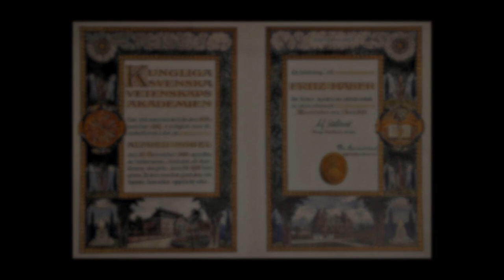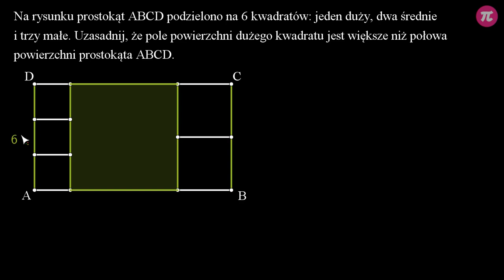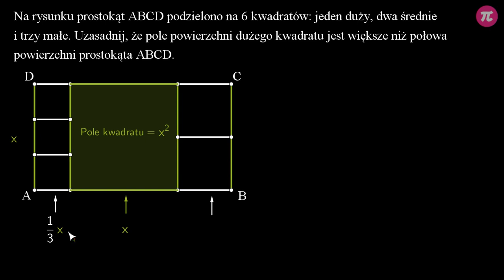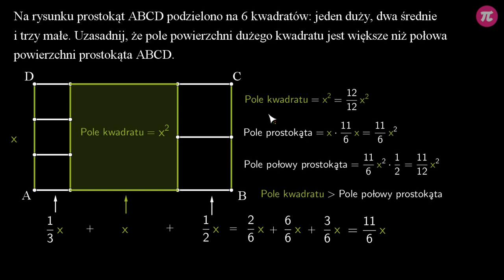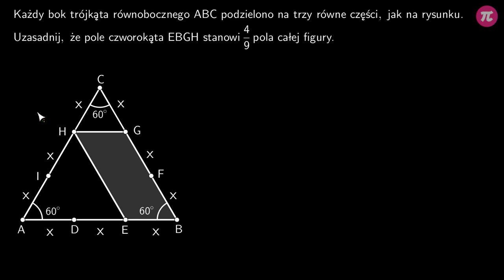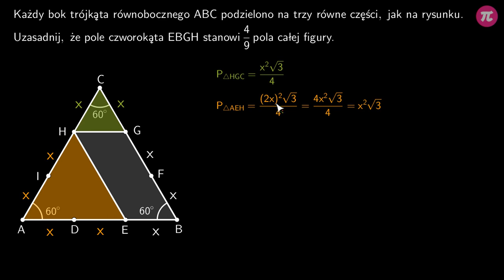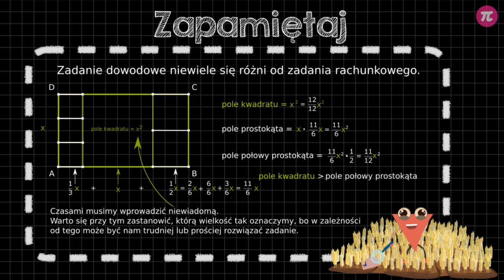Dowody matematyczne - pole #4 [ Zadania dowodowe - geometria ]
Z tej wideolekcji dowiesz się:
  - jak rozwiązać zadanie: Na rysunku prostokąt ABCD podzielono na 6 kwadratów: jeden duży, dwa średnie i trzy małe. Uzasadnij, że pole powierzchni dużego kwadratu jest większe niż połowa powierzchni prostokąta ABCD. Rysunek znajdziesz w wideo.
  - jak rozwiązać zadanie: Każdy bok trójkąta równobocznego ABC podzielono na 3 równe części, jak na rysunku. Uzasadnij, że pole czworokąta EBGH stanowi cztery dziewiąte pola całej figury. Rysunek znajdziesz w wideo.

PLAYLISTA
Ta wideolekcja jest częścią playlisty [ Zadania dowodowe - geometria ]:
Z tej playlisty dowiesz się, czym są: twierdzenie matematyczne, założenie i teza, ile razy trzeba udowodnić twierdzenie, aby zawsze było prawdziwe, jak udowodnić, że dany kąt ma konkretną miarę, że proste są prostopadłe, jak udowadniać twierdzenia dotyczące rachunku kątów, dzielenia figur na mniejsze oraz przystawania figur, a także, jak wykorzystać znajomość twierdzeń do rozwiązywania zadań geometrycznych.

Tutor: Krzysztof Chojecki
Konsultacja: Zofia Wiśniewska
Grafika podsumowania: Valeriia Malyk
Materiały: Krzysztof Chojecki, Agnieszka Opalińska
Redakcja: Małgorzata Załoga